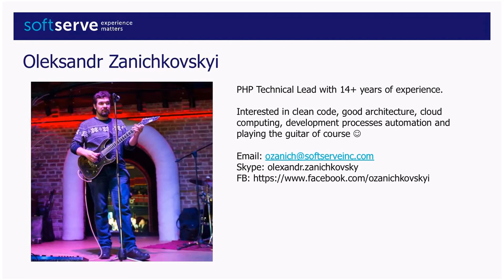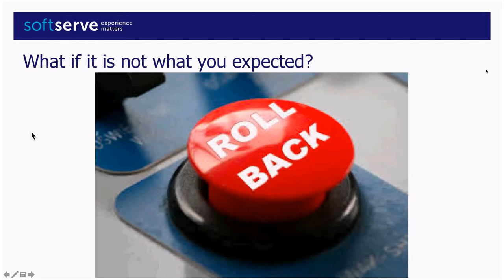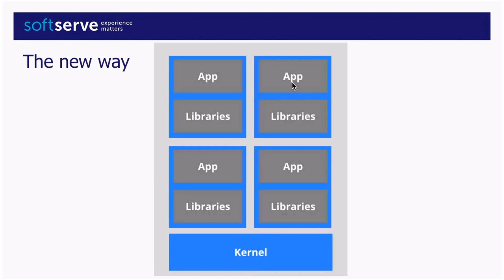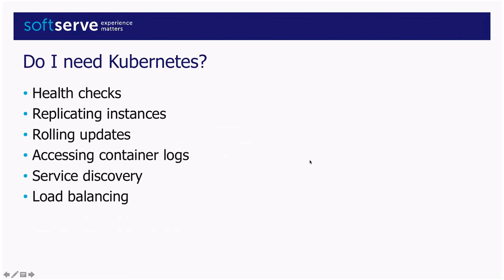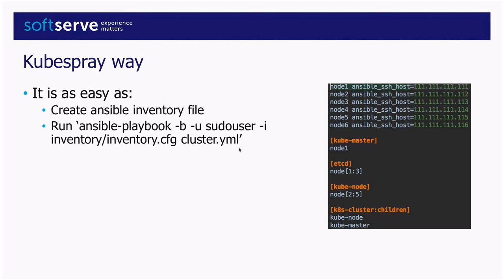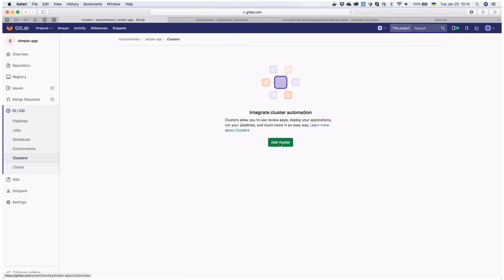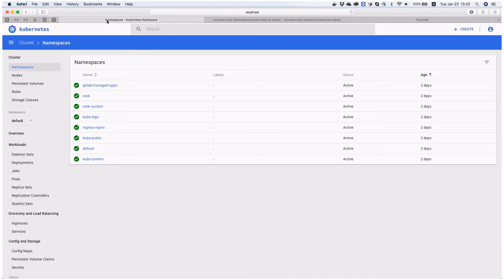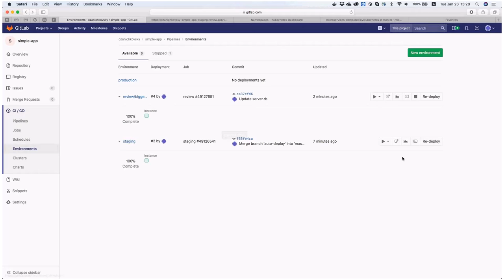GitLab’s CI/CD pipeline with Kubernetes/Docker by Oleksandr Zanichkovskyi (Ukr)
Overview of GitLab's integration with Kubernetes that allows to deploy different environments different users need access to.